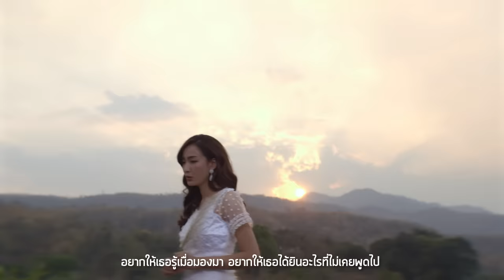ซ่อน Ost.รักจังเอย | แต้ว ณฐพร | Official MV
เพลง ซ่อน
ศิลปิน ณฐพร เตมีรักษ์
เนื้อร้อง ทำนอง วิเชียร ตันติพิมลพันธ์

ทำไมใจเราเองจึงเป็นอย่างนี้  ทำไมมันต้องคิดกับเธออย่างนี้
ทำไมมันไม่ยอมหักห้ามสักที
ทำอะไรไม่ดูตัวเองสักครั้ง ทำอะไรลงไปใครเตือนเหมือนห้ามไม่ฟัง
ยังดื้อดึงดันทุกที

ฉันควรหยุด หยุด หยุดสิ่งที่ฝันเพราะเราต่างกันเท่าไร
แม้ฉันจะหยุด หยุด หยุดใจแค่ไหนฉันก็ยังทำไม่ได้

**ซ่อนคำว่ารักอยู่ในใจ ซ่อนความหวั่นไหวในสายตา
อยากให้เธอรู้เมื่อมองมา อยากให้เธอได้ยินอะไรที่ไม่เคยพูดไป
อึดอัดต้องรักอยู่ในใจ จะต้องทรมานอย่างนี้ไปนานแค่ไหน
คำถามว่าฉันรักเธอจะเป็นไปได้หรือไม่ คำตอบอยู่ในใจเธอนั้น ไม่รู้จริงๆ

ลองทำเป็นไม่แคร์เมื่อเธอส่งยิ้ม ลองทำเป็นไม่อินเมื่อเธอสบตา
พยายามไม่ทำก็ทำไม่ได้สักที
ทำไมเราจึงเป็นเช่นนี้กับเธอเท่านั้น  ทำไมเราจึงกลัวจะเจ็บปวดใจเพราะได้แต่ฝัน
มันไม่ได้จริงๆหรือไร

แล้วฉันต้องหยุด หยุด หยุดใจแค่ไหน
บอกฉันที บอกฉันที หยุดหัวใจที่รักเธอได้อย่างไร

คำถามว่าฉันรักเธอจะเป็นไปได้หรือไม่ คำตอบอยู่ในใจเธอนั้น ที่ฉันอยากรู้

คำถามว่าฉันรักเธอจะเป็นไปได้หรือไม่ คำตอบอยู่ในใจเธอนั้น  อยากรู้จริงๆ

(ซ้ำ**)